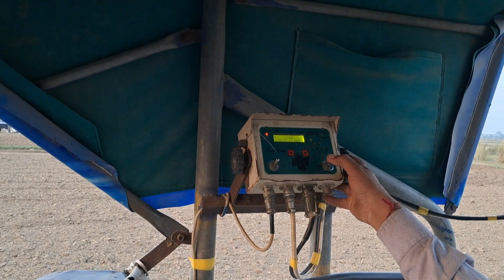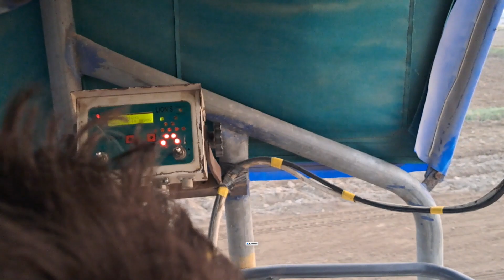Laser leveler kaise chalayen | computer godi kaise chalaye | Laser leveler chalane ka tarika